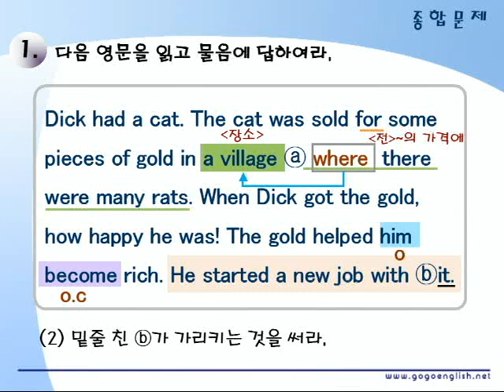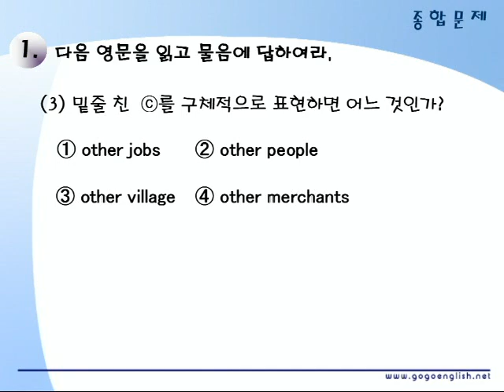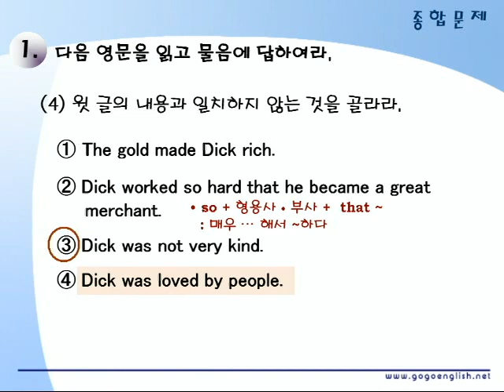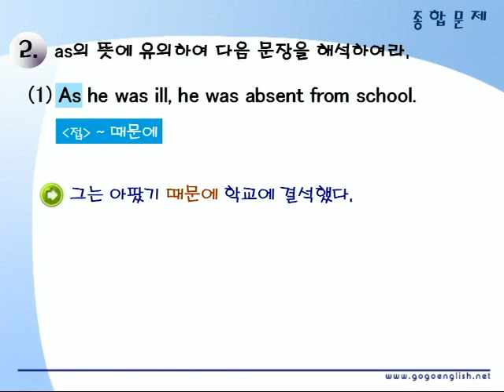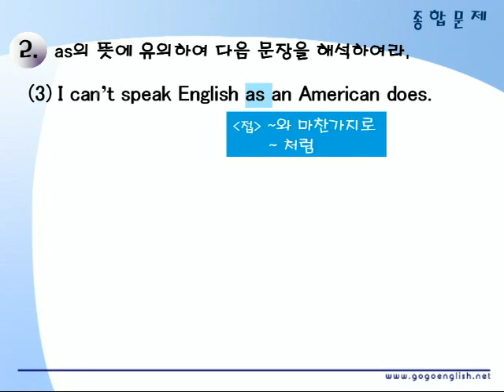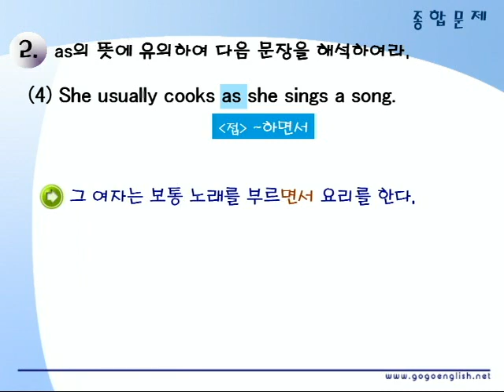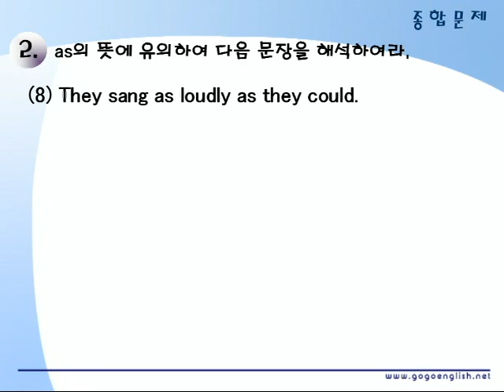기초영문법 2부17장 종합문제